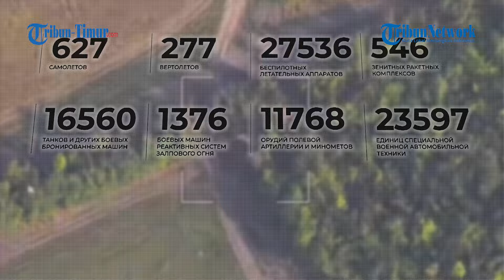Senjata Artileri Ukraina Disikat Lancet Rusia hingga Hangus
TRIBUN-TIMUR.COM - Senjata Artileri Ukraina menjadi sasaran amukan drone Lancet Rusia.

Rekaman detik-detik lancet menghantam artileri Rusia ramai beredar di Telegram pada Selasa (16/7/2024).

Dalam keterangan unggahan disebutkan brigade 238 Rusia mengerahkan artileri menghantam senjata artileri Angkatan Bersenjata Ukraina di dekat Elizavetovka.

Sebelumnya lelompok pengintai dari brigade artileri ke-238 Angkatan Bersenjata Rusia mengidentifikasi senjata artileri Ukraina di dekat pemukiman Elizavetovka.

Lancet digunakan untuk mencapai sasaran.

Keberhasilan penghancuran instalasi artileri disebut memberikan dukungan yang signifikan kepada Divisi 150, memperkuat posisi mereka dan memfasilitasi operasi ofensif di sektor tersebut.

Editor Video: Muhamad Asrul
Naskah: Nur Fajriani R
Narator: Nur Fajriani R

(TRIBUN-TIMUR.COM)